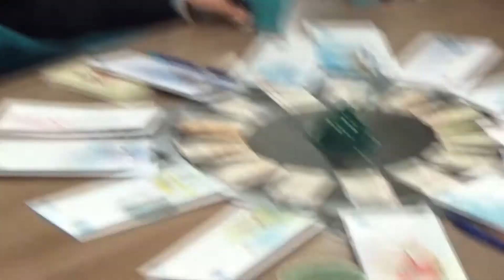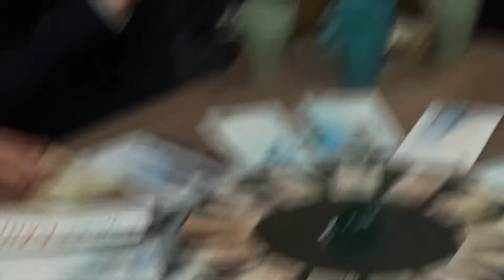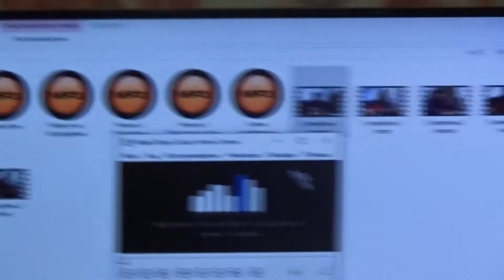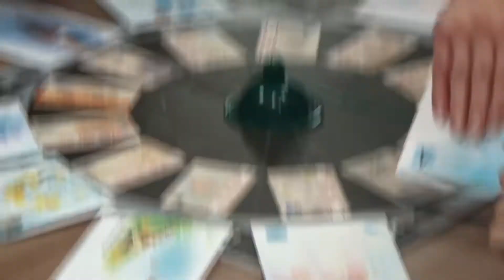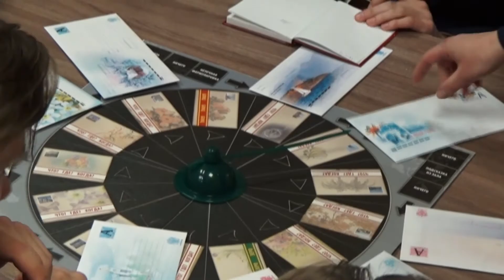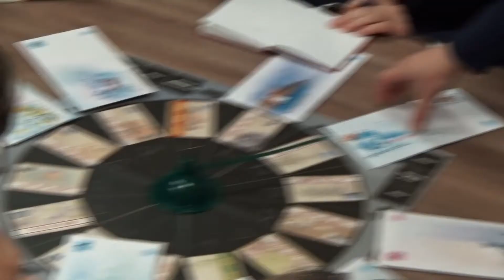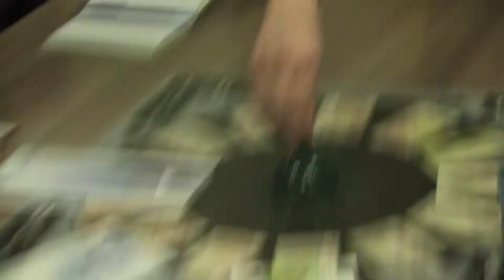Что? Где? Когда? г.Рубцовск. Игра 2. 6 мая 2019 года.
Место проведения - тайм-кафе "За дверью". 6 мая 2019 года.
Команда АГУ против команды Лицея №9.